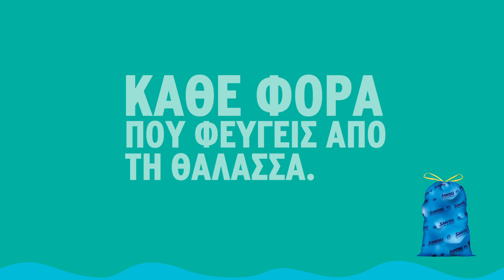ANT1 Bumper 'Sanitas'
Animation & Mastering: Whiskers Post Production